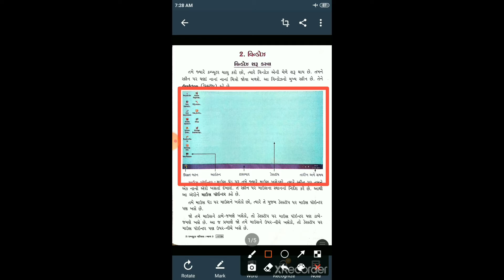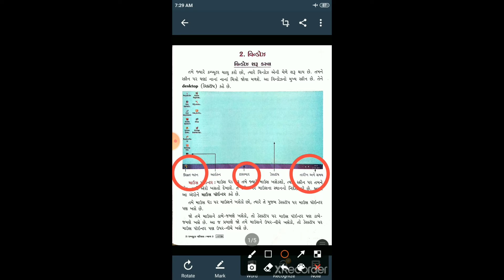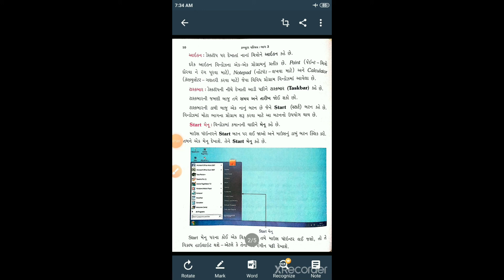STD 3 | COMPUTER | DAY 5 | TOPIC-CH-2-વિન્ડોઝ | VASISHTHA E LEARNING SERIES